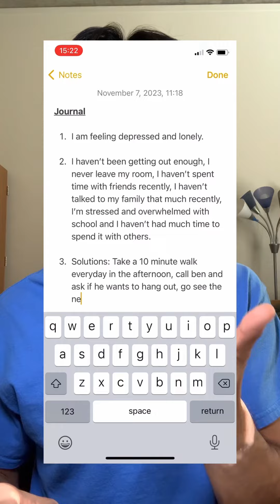Cure your depression by Journaling😮✍️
Everyone knows what journaling is, but most people aren’t doing it right. They have no purpose, steps, or goals when they Journal. Use my 3 step process for journaling to truly figure out why you are feeling depressed, and then find solutions to stop feeling depressed.

Sounds simple? Because it is! And anybody can use this to improve their mood, no matter what!!😁